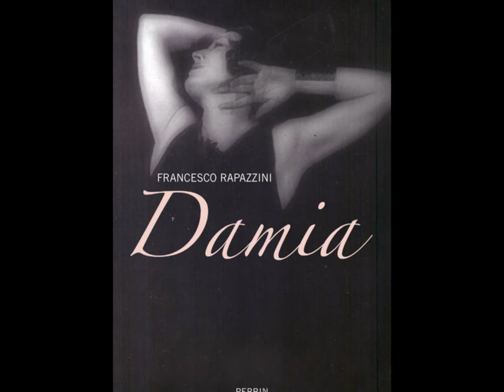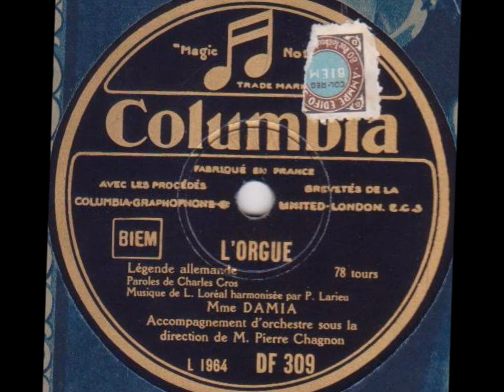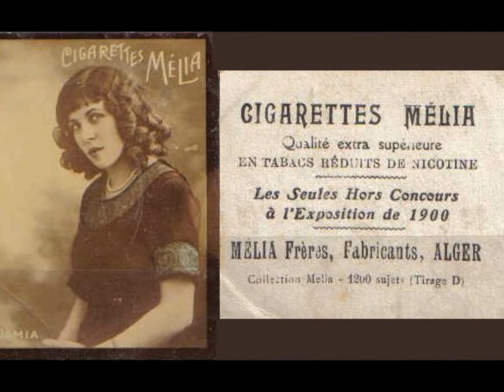Damia " L'orgue " 1929 de Charles Cros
Damia " L'orgue " légende allemande
paroles de Charles Cros,musique de L.Loréal harmonisée par P.Larieu,orchestre Pierre Chagnon.
Disque 78 tours Columbia DF.309 en Décembre 1929.